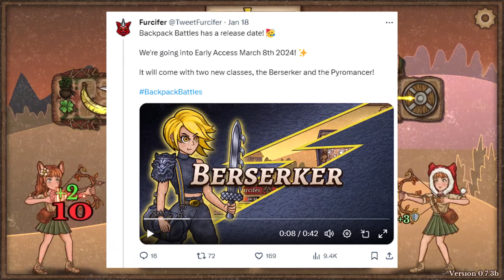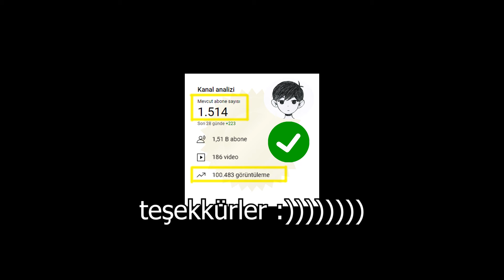BACKPACK BATTLES'DEN RESMİ DUYURU GELDİ!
Backpack Battles'in yapımcılarından resmi duyuru geldi ve oyunun çıkış tarihi belli oldu. Oyun 8 Mart günü erken erişimli olarak çıkış yapacak. Bu duyuru bir trailer ile gösterildi. Bu trailer'de yeni sınıflar, yeni eşyalar gördük. Ama fiyatı ile ilgili her hangi bir bilgi verilmedi.

Aşağıdaki linkten katıl üyesi olabilirsiniz. Bu üyelik ile bana maddi anlamda destek olmuş oluyorsunuz.

Türk Yapımı Oyunları Denediğim Serimiz!
Elementler ile Yeni Dünyalar Yarattığımız Oyun!
Son Yılların En İyi Platform Oyunu PIZZA TOWER!!!

Aşağıdaki linklerden hem tiktok profilime hem de discord sunucuma ulaşabilirsiniz.